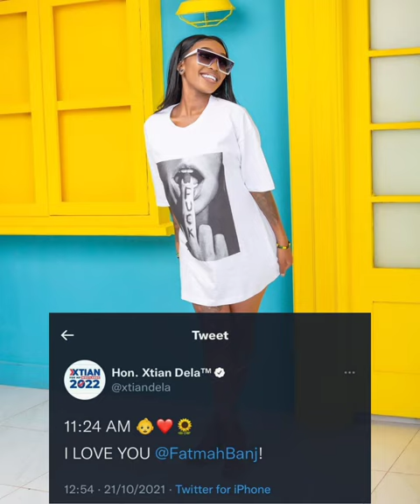XTIAN DELA AND FATMAH BANJ WELCOME THEIR NEWBORN BABY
Social media influencer Xtian Dela is the newest dad in town.